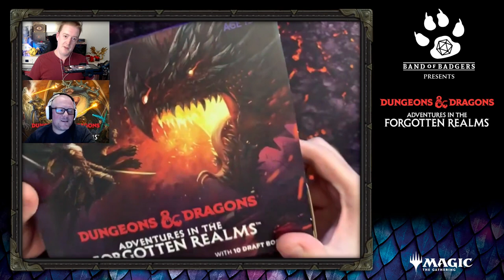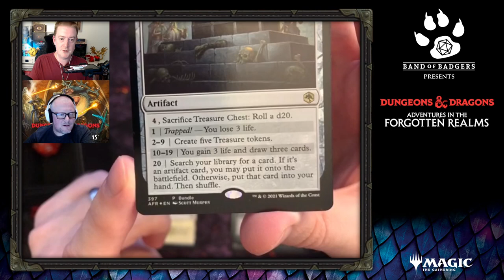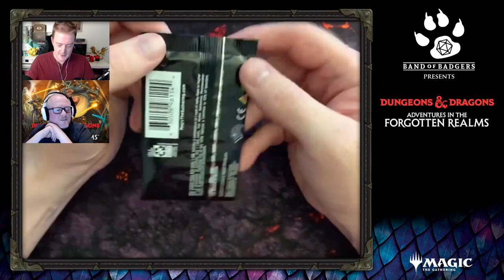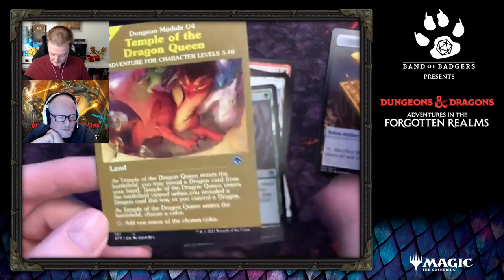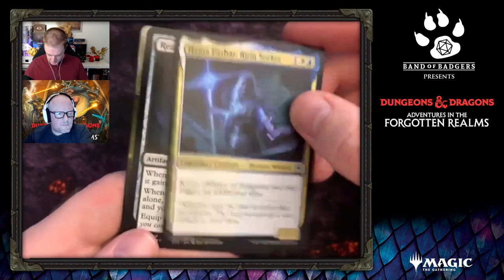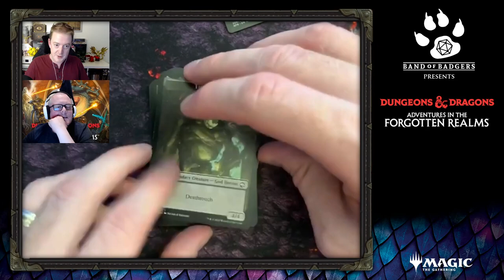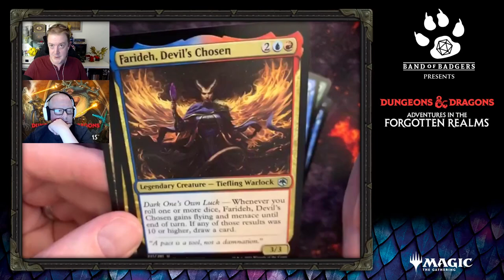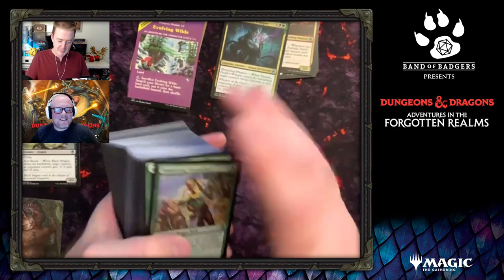UNBOXING - MTG D&D Forgotten Realms - Band of Badgers